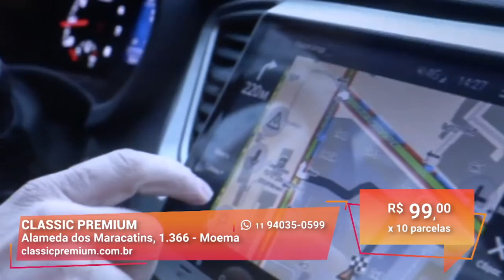Gazeta Shopping - Classic Premium Versão 1